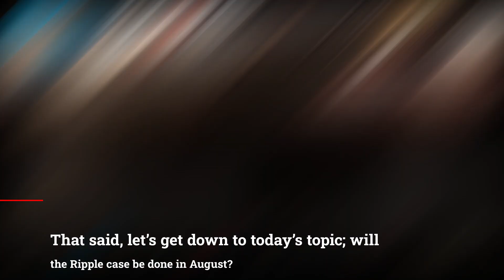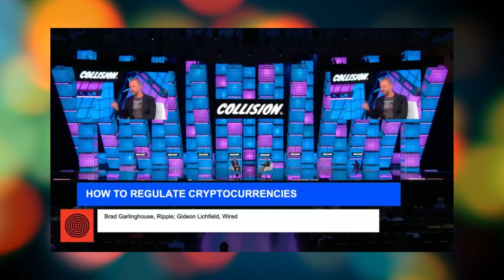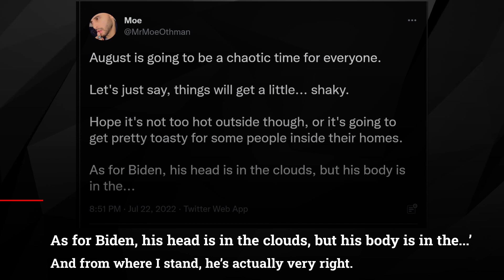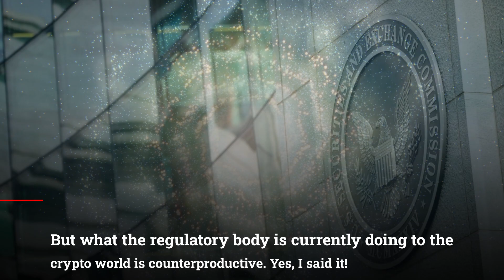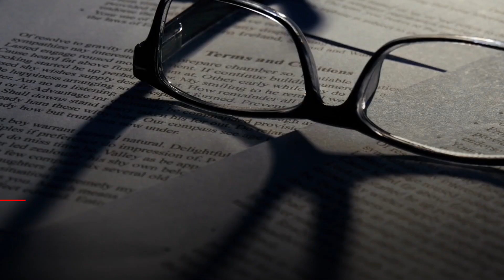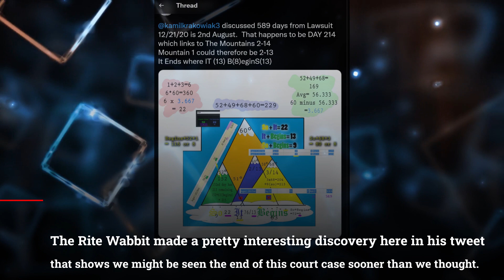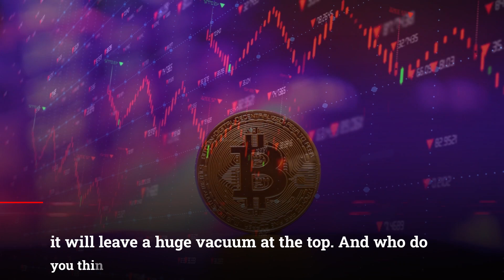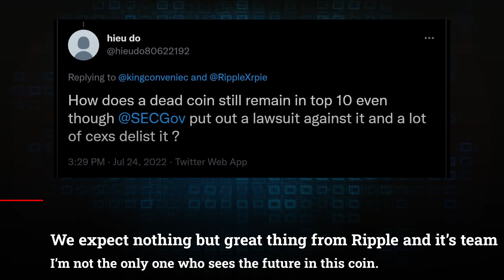XRP Ripple: Will SEC Case End On August 2nd?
XRP Ripple: Will SEC Case End On August 2nd? XRP News Today, XRP Price Prediction

Will Ripple’s case end in August 2nd? Or do we expect the case to continue on? Guys, today we’ll take a look at some of the direct connections!